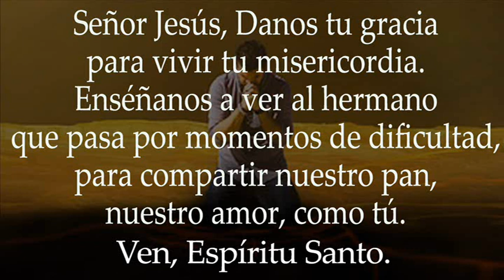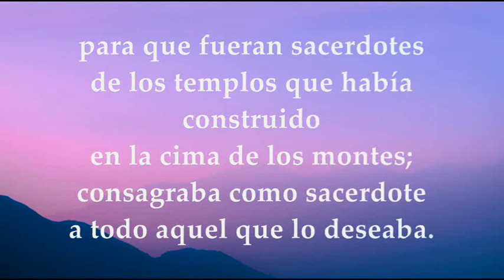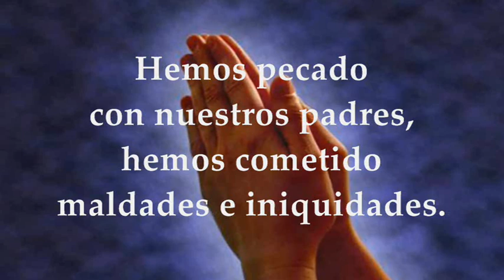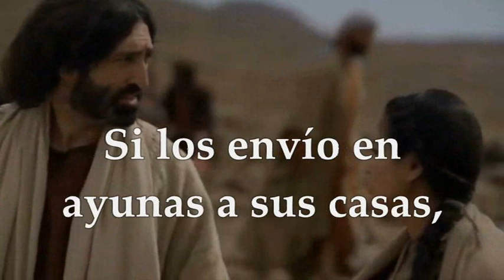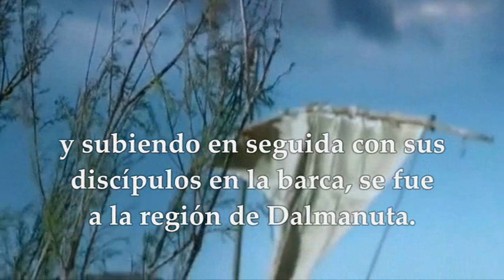EVANGELIO DE HOY SÁBADO FEBRERO 12 DE 2022 | MARCOS 8,1-10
EVANGELIO Y LECTURAS EUCARISTÍA SÁBADO FEBRERO 12 DE 2022 SÁBADO QUINTA SEMANA TIEMPO ORDINARIO CICLO C Primera Lectura: Del primer libro de los reyes 1Reyes 12,26-32;13,33-34 Salmo 105, 6 7a. 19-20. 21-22 R/.Acuérdate de mí, Señor, por amor a tu pueblo. Del santo Evangelio según Marcos 8, 1-10